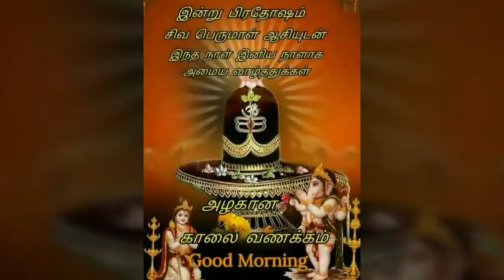THIRUVEMPAAVAI SONG - 7/ திருவெம்பாவை பாடல் - 7, விளக்கத்துடன்.